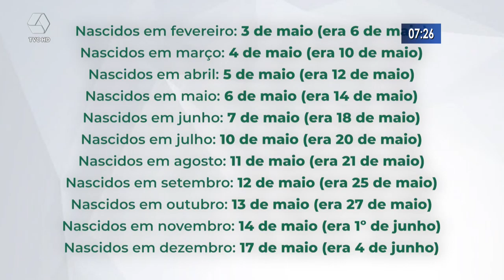Caixa antecipa saque em dinheiro da primeira parcela